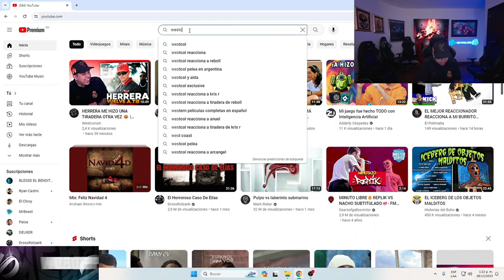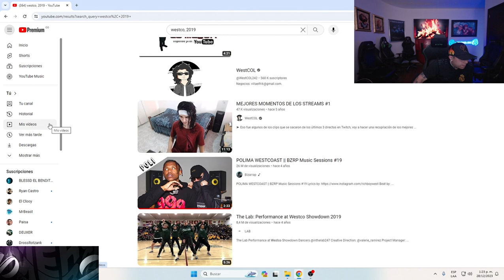JH NO QUIERE ARREGLAR LAS COSAS | WESTCOL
LLAMADA CON JH TERMINA MAL